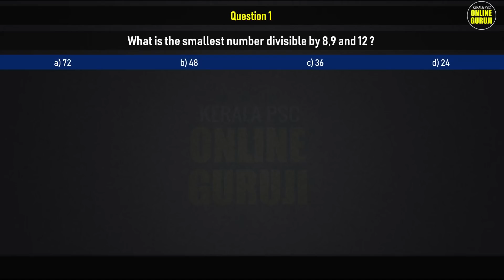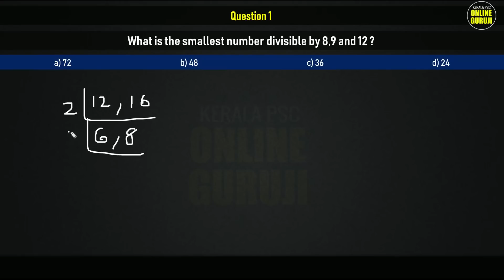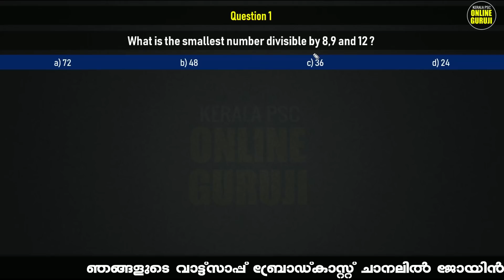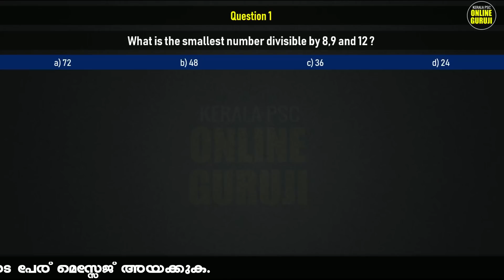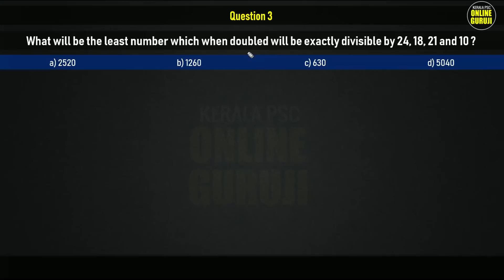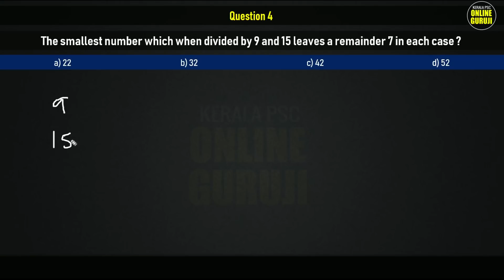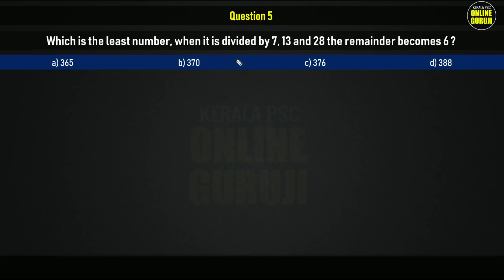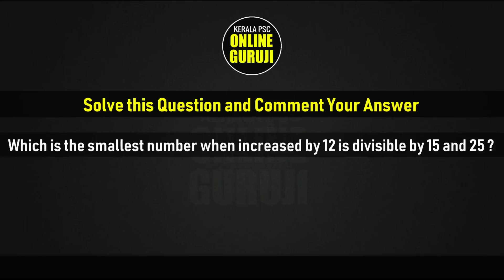LCM പെട്ടെന്ന്‍ കണ്ടുപിടിക്കാം|| Previous Year Questions || University Assistant Exam || Part 1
3. HSS : Lab Assistant Maths Questions Solved : 28/07/2018